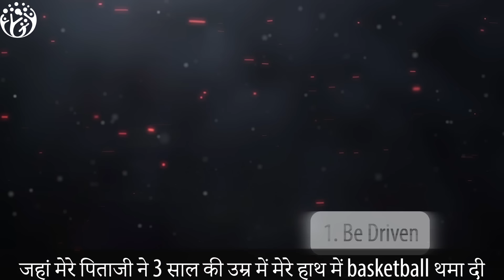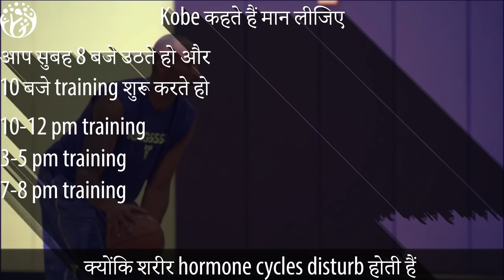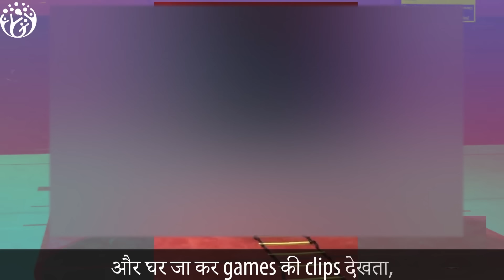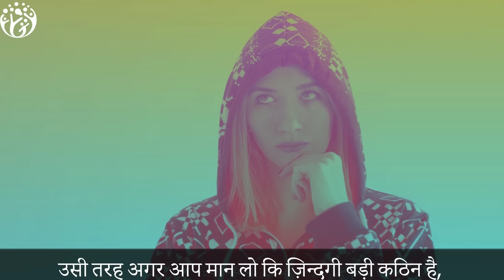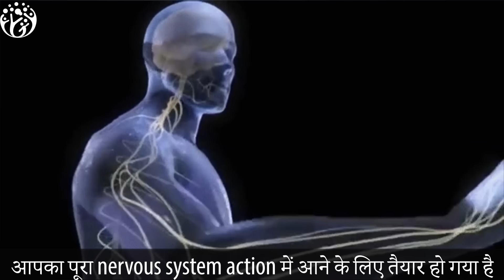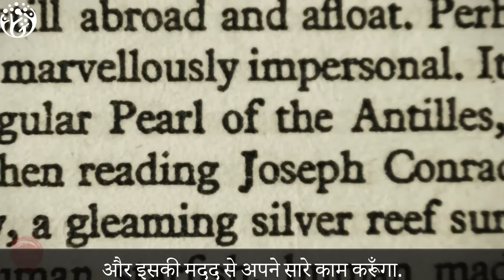Kobe Bryant WORK ETHIC🚀How to Build a Strong Belief System.🚀RipMamba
"Do you want to be the best? Then you need the right mindset! This video explores the work ethic of Kobe Bryant, one of the greatest basketball players of all time.

You'll learn 2 key takeaways that helped Kobe achieve legendary status:

Outwork Everyone: Kobe believed in putting in the extra hours and constantly striving to improve.
Give 100% Effort: Giving his all was Kobe's motto. He never settled for anything less than his best."This is Hindi Practical motivation from Hum Jeetenge,
RipMamba Kobe had an excellent work ethic which made him an inspiring athlete.
learn from him how to build a strong belief system
जीतने वालों, मेरा Goal है जल्दी से जल्दी 500k subscriptions पहुंचना|